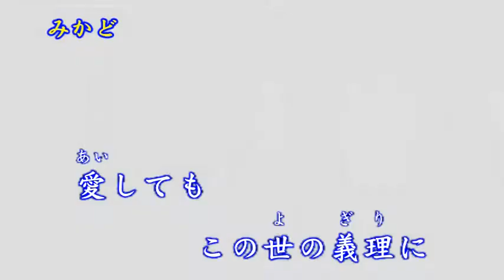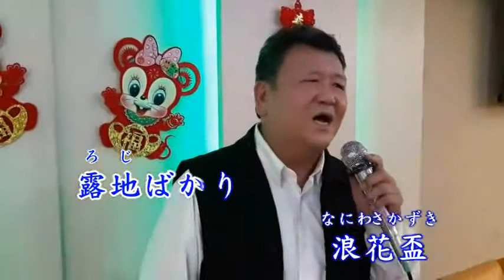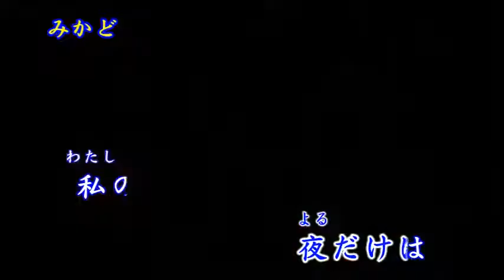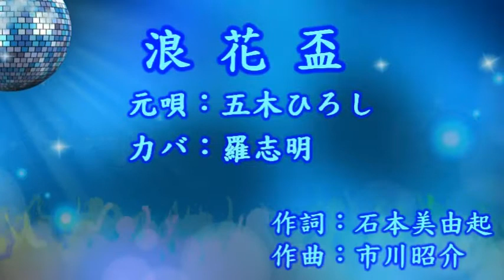羅志明翻唱 浪 花 盃 五木ひろし 志明一族 演歌秀